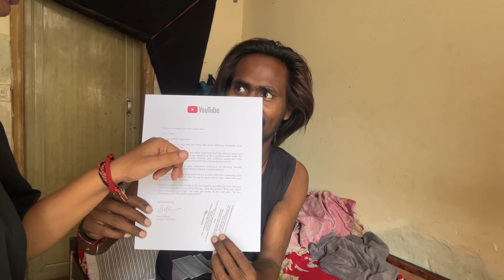Hamara silver play button aa gaya😊Dil se thanku💞🙏dailyvlog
Guys hamara silver play button aa gaya😊aap sabhi ko dil se thanku💕🙏